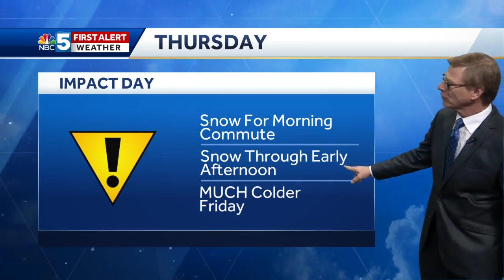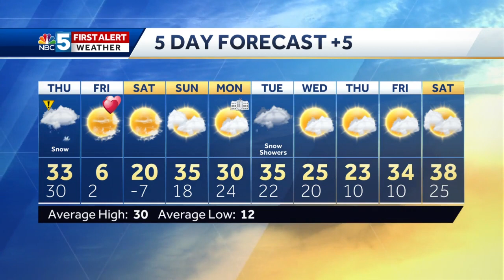Video: Tom is looking for snow Thursday. 2.12.20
Expect a snowy Thursday AM commute